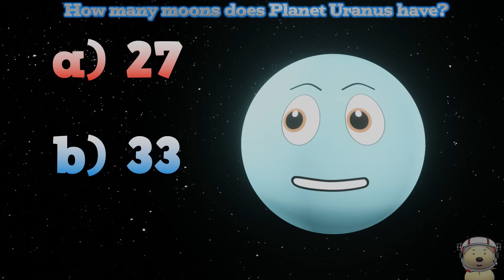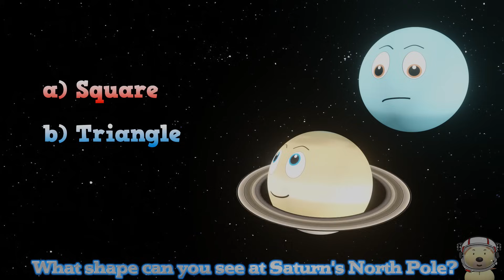Planet Quiz for Kids! 🌍 Fun Solar System Questions & Facts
Think you know your Solar System? 🌍🌌 Test your knowledge with this Planet Quiz for Kids! In this fun and educational space video, grumpy Planet Uranus hosts a quiz full of tricky questions about the Solar System. Can you answer them all?

⭐ Learn amazing planet facts while you play:

How strong are Neptune’s winds? 🌬️

How many moons does Uranus have? 🌙

Which planet is the biggest in our Solar System? 🌟

And will Uranus ever smile? (Don’t count on it! 😆)

Each planet — Mercury, Venus, Earth, Mars, Jupiter, Saturn, Uranus, and Neptune — appears as a cartoon character to explain the answers in a way that’s fun, educational, and easy to remember. Perfect for kids who love space, planets, and quizzes!

Our Solar System is full of fascinating worlds, and this video helps kids learn through laughter, facts, and interactive play. Whether you’re at school, at home, or just curious about space, this quiz is a great way to learn while having fun.